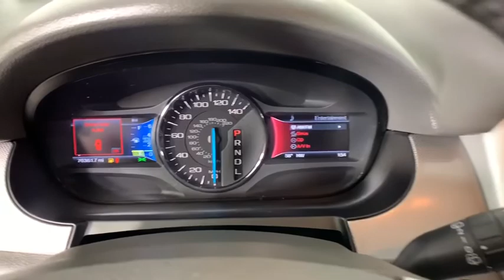2013 Ford Edge Morrow, Peachtree City, Newnan, McDonough, Union City, GA M27258A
Ruby Red Metallic Tinted Clearcoat Used 2013 Ford Edge available in Morrow, Georgia at Hennessy Mazda Buick GMC. Servicing the Peachtree City, Newnan, McDonough, Union City, GA area.